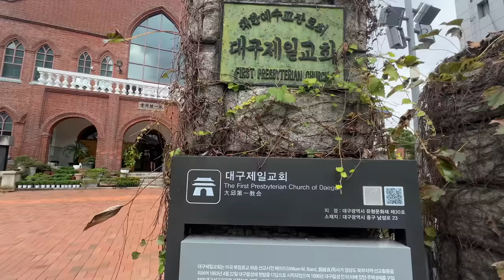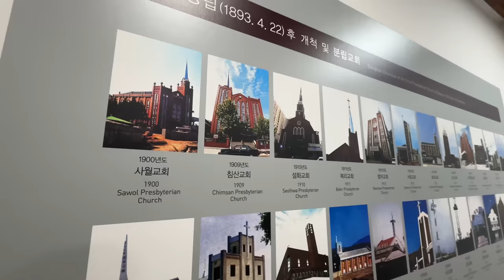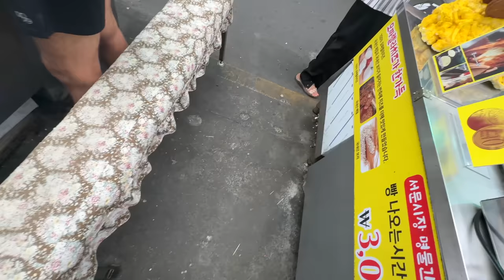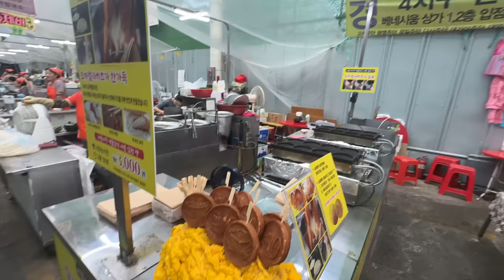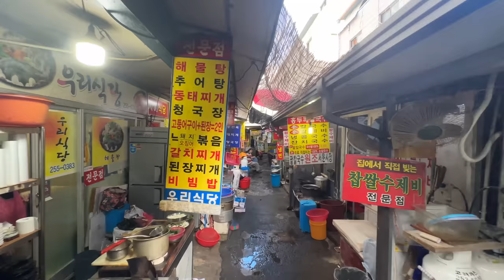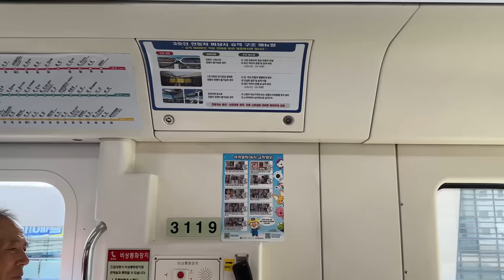Cu BackPackYourLife la ‘bâlci’ în Daegu, Coreea de Sud.